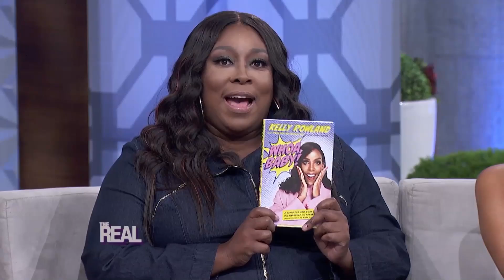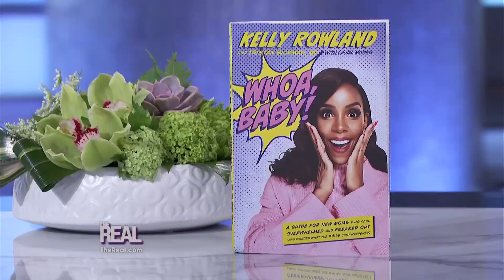How Motherhood Inspired Kelly Rowland's New Book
Kelly Rowland shares how becoming a mommy inspired her new book, "Whoa, Baby!"